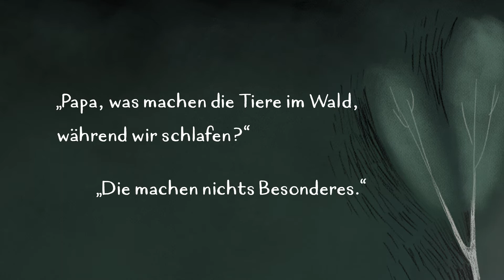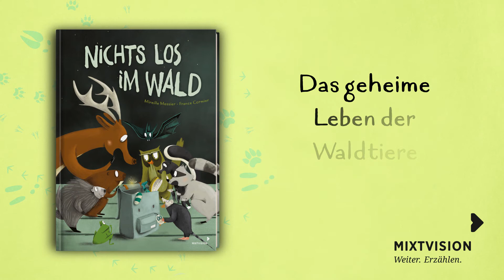Nichts los im Wald (Bilderbuch, Buchtrailer, Mixtvision Verlag)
“Papa, was machen die Tiere im Wald, während wir schlafen?”
“Die machen nichts Besonderes.”

Nichts ist aber ganz schön viel. Während die Familie im Zelt schläft, schaukeln die Fledermäuse im BH, die Stachelschweine liefern sich aufregende Bürstenkämpfe und die Glühwürmchen feiern eine Party. Am nächsten Morgen staunen alle nicht schlecht, als sie das Chaos sehen. Weiß Papa vielleicht doch nicht alles?

Wie sehr Vorstellung und Realität voneinander abweichen können, erfährt man in den wahnsinnig witzigen Bildern von France Cormier. Ein Bilderbuch zum Entdecken, schmunzeln und laut loslachen!

Nichts los im Wald
Mireille Messier
Mit Illustrationen von France Cormier
Übersetzt von Ina Kronenberger

Bilderbuch ab 3 Jahren
€ 16,00
ISBN 978–3–95854–159-7